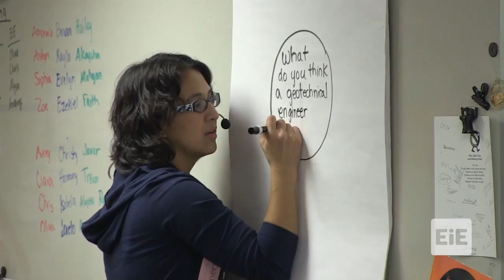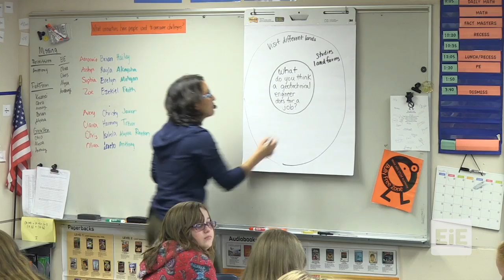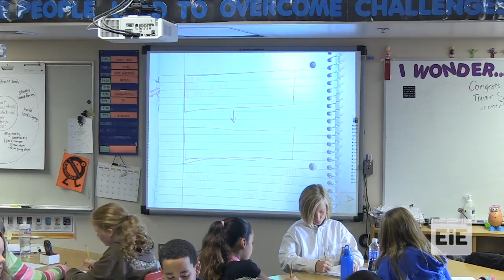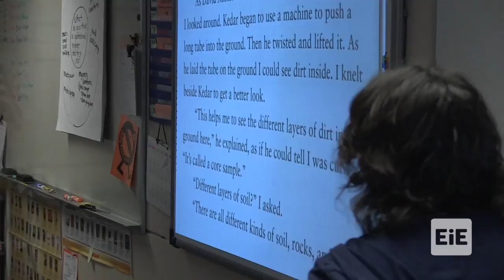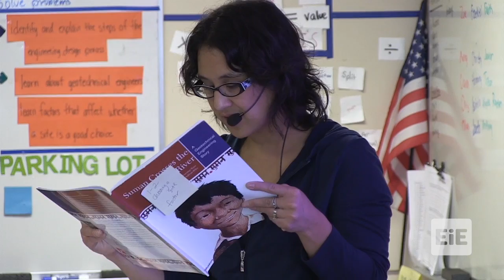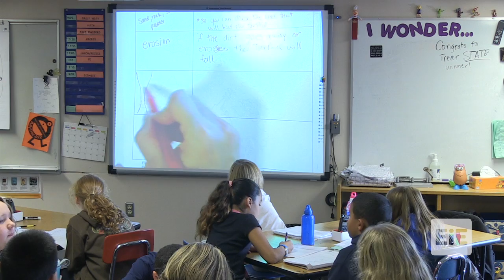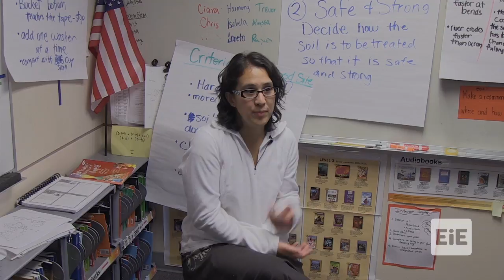EiE - A Stick in the Mud: Evaluating a Landscape Lesson 1 in Bremerton, WA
A storybook introduces the engineering challenge and context. In this story, Suman, a boy from Nepal, learns about geotechnical engineering as he helps evaluate a site for a TarPul.